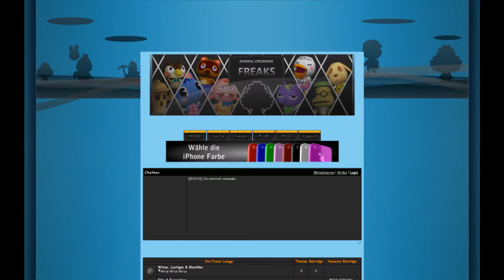AC Freaks - Neue Farben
Im Animal Crossing Freaks Forum gibt es nun 4 neue von 5 Farben!